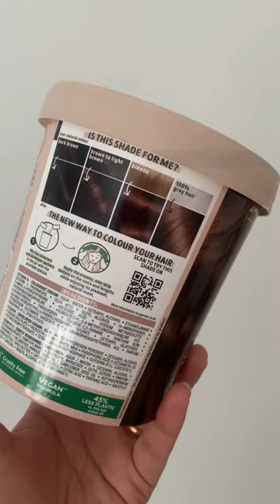Garnier Good Permanent Hair Color